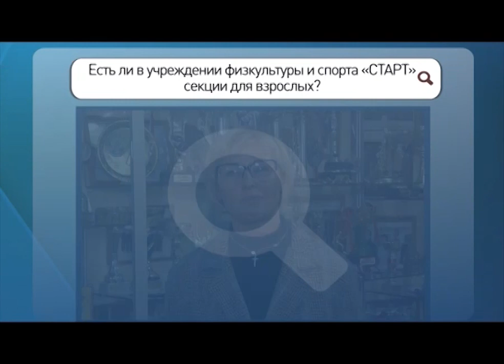Спрашивали отвечаем 2020 В40 Есть ли в учреждении физкультуры и спорта «СТАРТ» секции для взрослых?